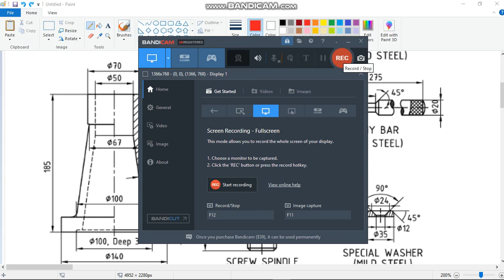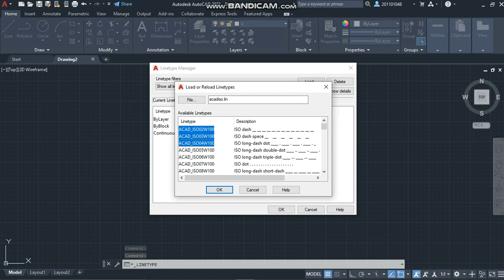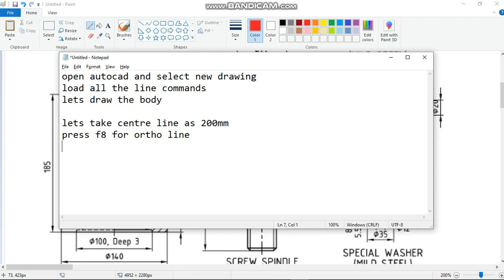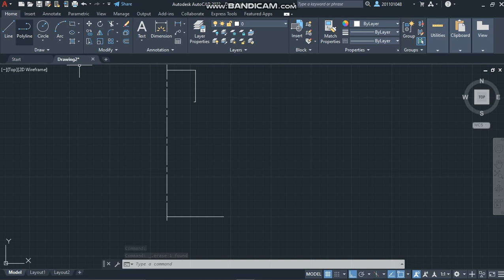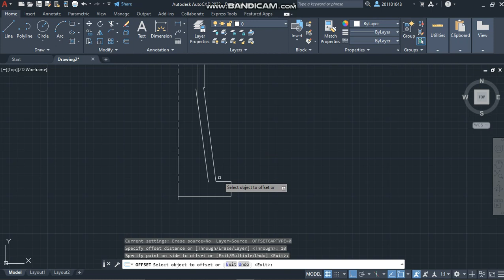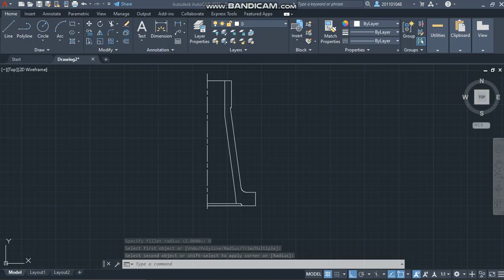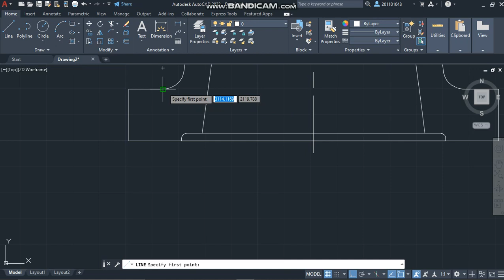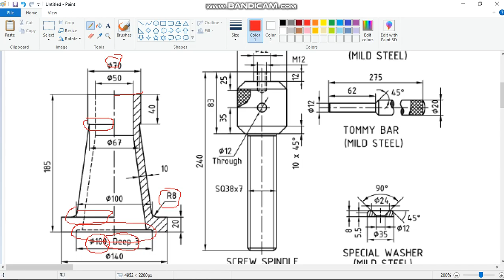Body | Part 1 | Screw Jack in AutoCAD